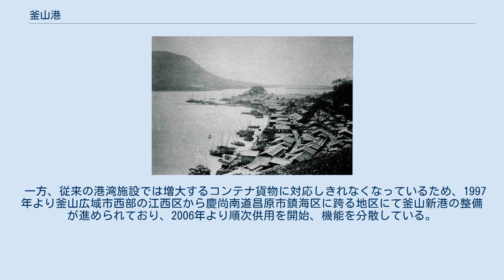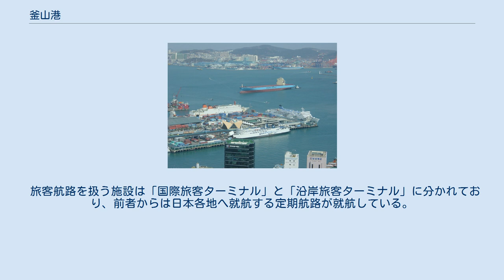釜山港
釜山タワーから見た釜山港。
日本行きのフェリーが停泊している。
 19世紀末から20世紀初頭ごろの釜山港。
 釜山港 韓国内の位置 釜山港（プサンこう）は、大韓民国の釜山広域市にある港湾である。
港湾法上の第1種港に定められており、大韓民国最大の規模と貨物取扱量を誇る港湾である。
現在では世界トップクラスのコンテナ貨物におけるハブ港湾へ成長しており、コンテナ取扱量世界第5位の港湾となっている。
 1988年と2017年 古くは倭館が置かれ、対馬藩と李氏朝鮮の交易地であった。
1877年の日朝修好条規で、朝鮮が開国した際には開港地となり、港湾都市・釜山の発達を支えた。
 1990年代以降は、コンテナ港湾として大きく伸び、大韓民国最大の港湾となったのみならず、高雄港・上海港などと争う東アジア最大級のハブ港湾となった。
釜山港のコンテナターミナルは、世界各地からのコンテナを韓国国内に輸送したり、日本や中華人民共和国の地方港向けの路線に積み替えたりする拠点となっている。
 一方、従来の港湾施設では増大するコンテナ貨物に対応しきれなくなっているため、1997年より釜山広域市西部の江西区から慶尚南道昌原市鎮海区に跨る地区にて釜山新港の整備が進められており、2006年より順次供用を開始、機能を分散している。
 旅客航路を扱う施設は「国際旅客ターミナル」と「沿岸旅客ターミナル」に分かれており、前者からは日本各地へ就航する定期航路が就航している。
かっては、釜山港 - 広島港「銀河」号が運航されていたが現在運休。
 釜山港湾公社の統計によると、同港を利用した人は2018年は143万2455人であったが、日韓貿易紛争が発生した2019年は93万7139に留まった。